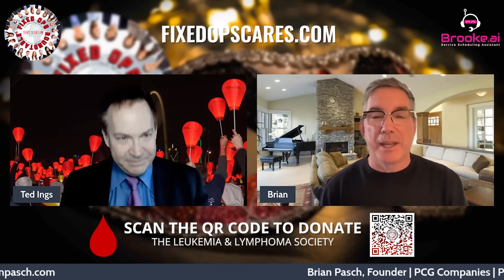Brian Pasch and Ted Ings discuss Brooke.ai at the Fixed Ops Roundtable® "Dare to Dream" Event